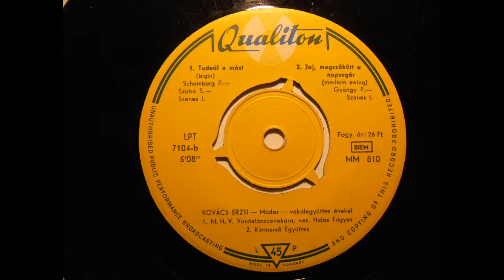Tudnál-e mást - Kovács Erzsi, Körmendi Együttes - '60s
Kovács Erzsi énekel
Vinyl, 7", 45 RPM, Single, Mono
Released:'60s